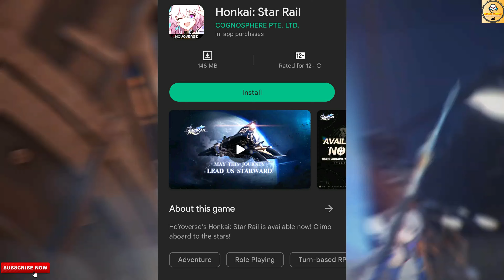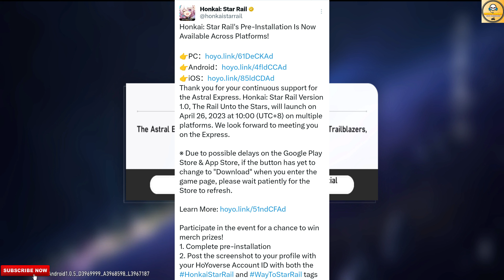Pre-Download Start! | Total Game Size | Honkai Star: Rail | Hindi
In This Video, You Get Honkai Star: Rail Global Release Game Size With New Updates.

Credit-

1.

1. Honkai Star: Rail
2. Honkai Star: Rail Release Date
3. Honkai Star: Rail Mobile
4. Honkai Star: Rail Download
5. Honkai Star: Rail Size Android
6. Honkai Star: Rail Download Android
7. Honkai Star: Rail Total Size
8. Honkai Star: Rail Pre-Download

Follow Me-

Logo Credit-

1. REDMI Note 10 Pro-

2. Tripod-

3. Headphones-

5. Mic-

Content Support-

2. Paytm- Coming Soon

Chapters-

00:00 Intro
00:46 Updates
03:16 Outro